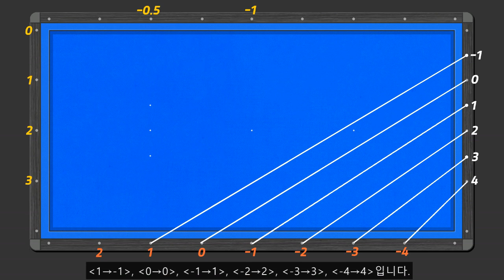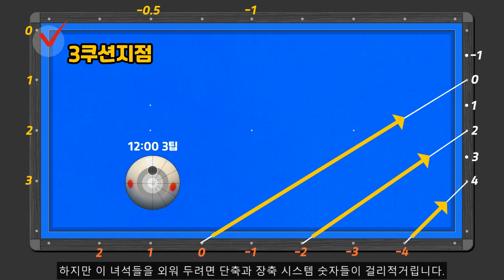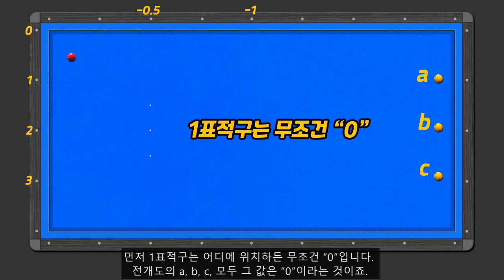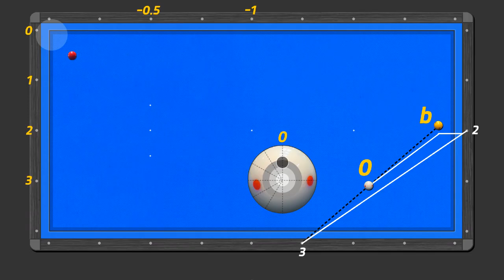(214)😍[무림비급] 세상 어디에도 없는 / 숫자없는 비껴치기 / 보는즉시 고수등극!!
안녕하세요, 폴드랑입니다.
심플, 깔끔, 레벨 업, 폴드랑표 레슨 시간입니다.
이번 시간은 요 녀석입니다. 긴 비껴치기죠.

네, 긴 비껴치기를 공략할 때 가장 많이 사용되는 시스템입니다.
어쩌면 우리 구독자님들께서도 이미 사용하고 계실 수도 있겠구요.
그만큼 많이 알려진 시스템이죠.
정확성도 꽤나 높아 폴드랑도 애용하는 시스템입니다.
하지만 문제가 한 가지 있죠.
사방 팔방 꽉 채운 숫자들 머릿속이 하해집니다.
이걸 대체 어떻게 외우라는 건지, 쳐다보는 것만으로 스트레스죠.
아무리 멋진 시스템이라도 외울 수 없다면 아무짝에도 쓸모가 없는 것이죠.
때문에 폴드랑은 이 시스템을 베이스로 완전 단순화시켜 사용 중입니다.
네, 폴드랑표 다이제스트 버전이죠.

지금부터 폴드랑표 비껴치기 다이제스트 버전 살펴드리겠습니다.
이 시스템이 처음이신 분들도 그냥 보시면 금방 이해하실 수 있습니다. 걱정하지 마시구요.